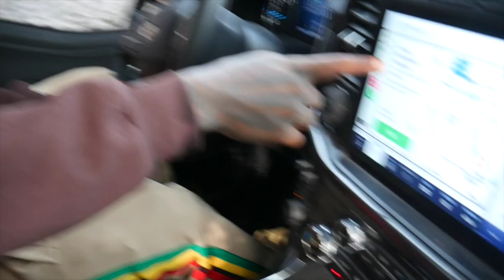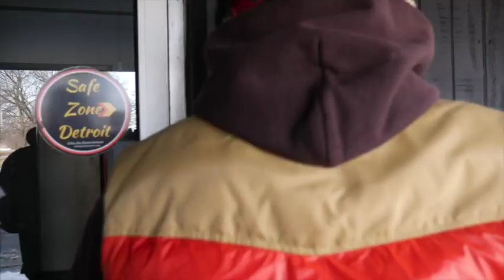DAY IN THE LIFE OF A BRAND OWNER (MY RETURN TO YOUTUBE)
In this video Spencer Sanders talks his future plans with ARRIVAL, and gives out free game to upcoming entrepreneurs. This is also his return to YouTube vlog. Enjoy!